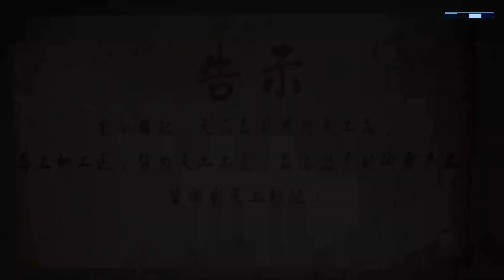ENG SUB | Spirit Sword Sovereign [EP425] highlights